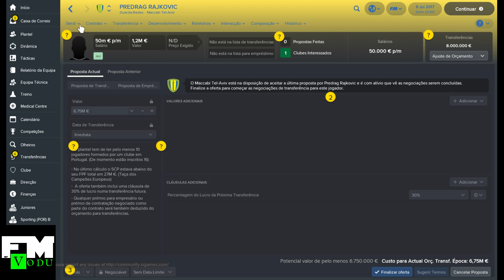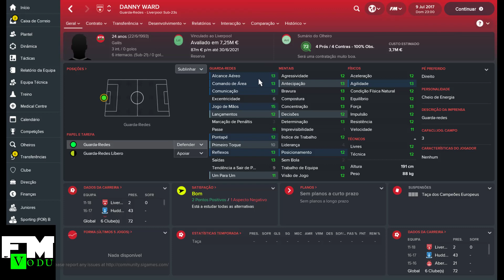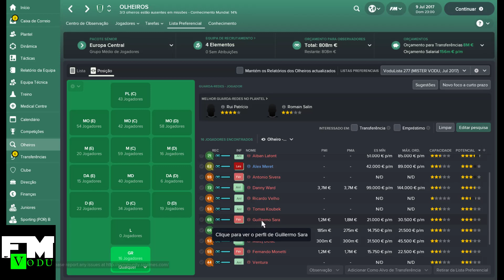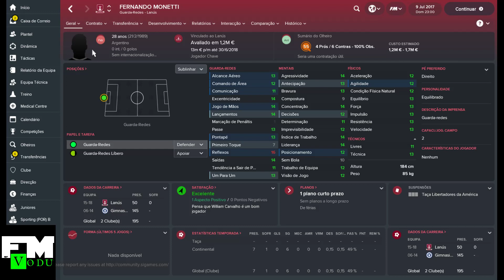Melhores Guarda-Redes relação qualidade/preço◄FM2018►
Alguns dos melhores Guarda-Redes para o Football Manager 2018. Jogadores com a melhor relação Qualidade/Preço. Investir, valorizar, vender, criar valor.

◄TÁTICAS FM2018►

◄FM2018►